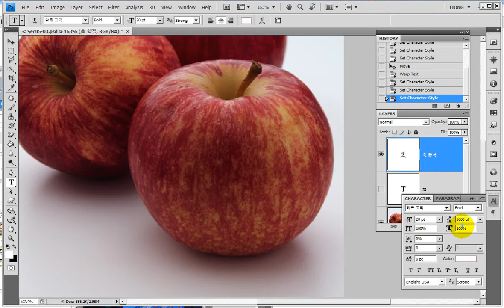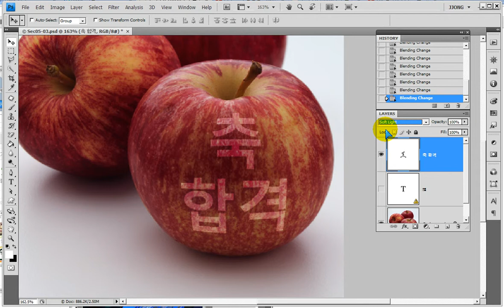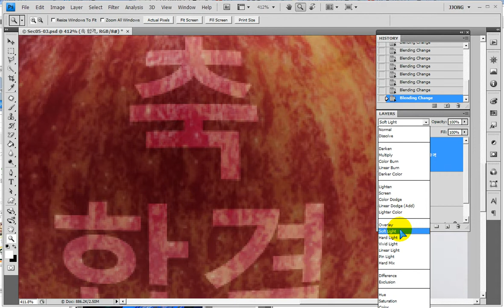포토샵) 블랜드모드, 사과에 글자세긴 효과...Photoshop) Layers's blend mode